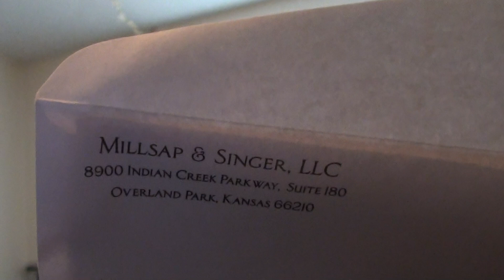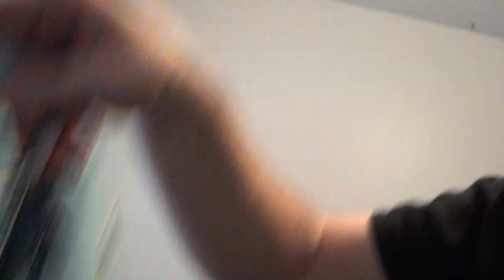Moving Stories: Final(ly) Notice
Martheev finally gets told to GTF out.  XD